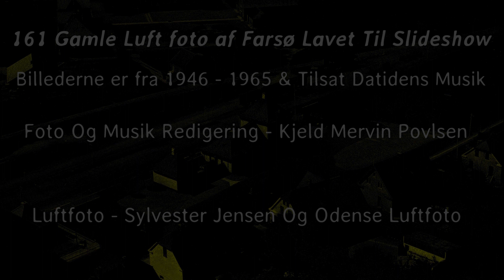Farsø - Gamle Luft Billeder fra 1946 - 1965 - af Kjeld Mervin Povlsen